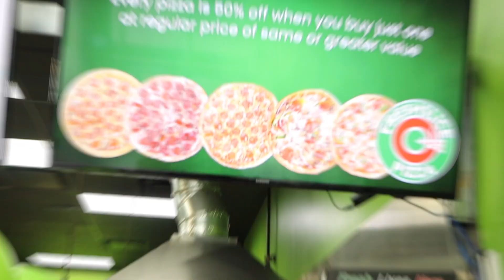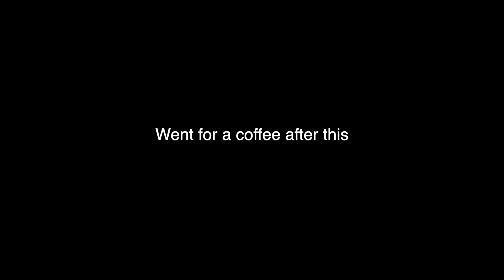Bought a NEW DRONE For Vlogging | Canada vlogs | Vancouver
Will definitely improve my consistency and will upload more videos now.